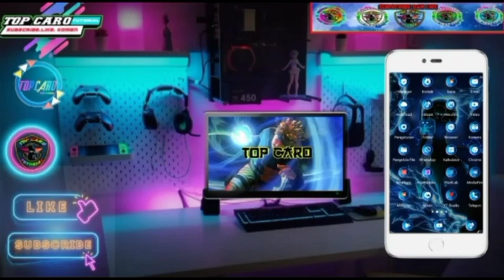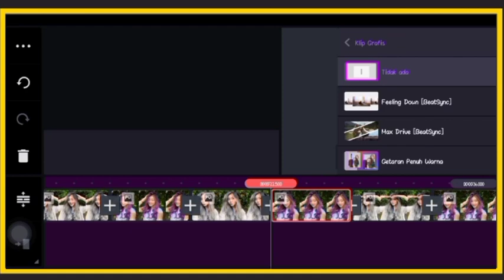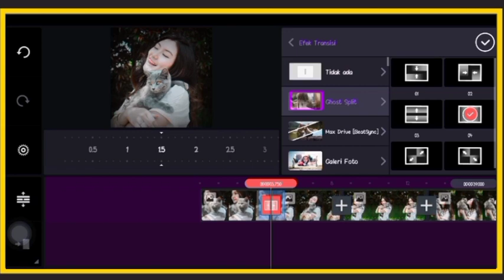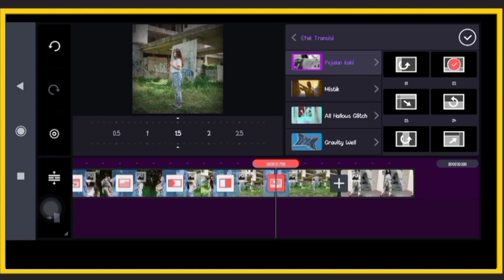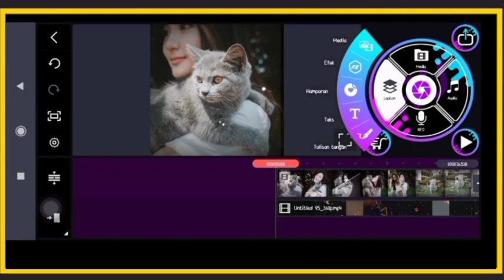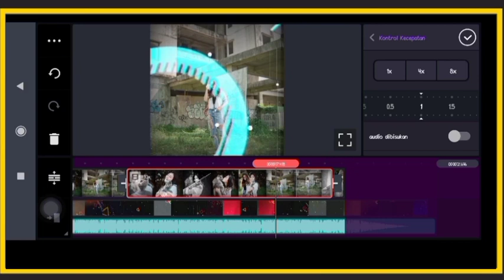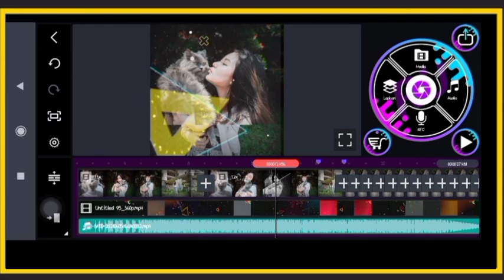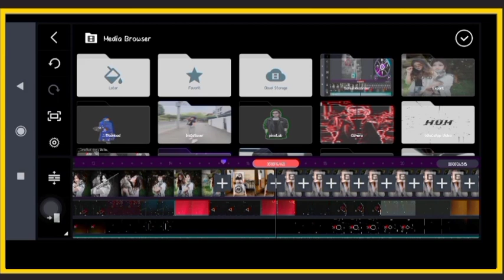Cara Buat Video PMV Terbaru Di Full Transisi Di Kinemaster